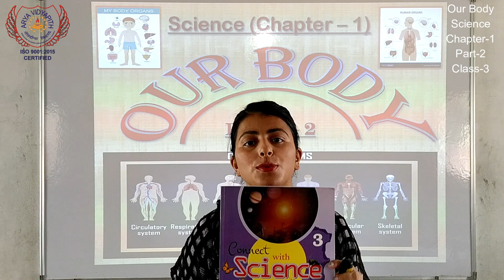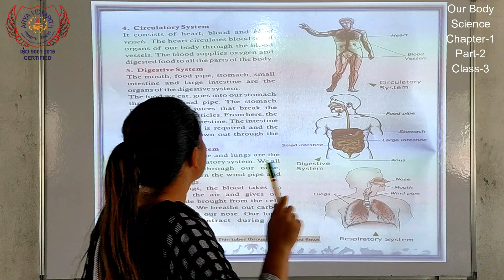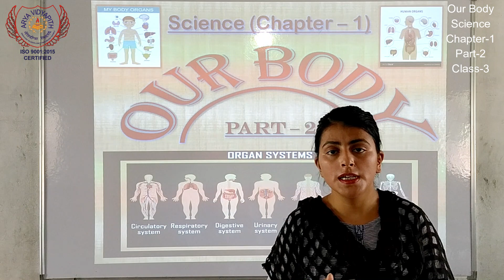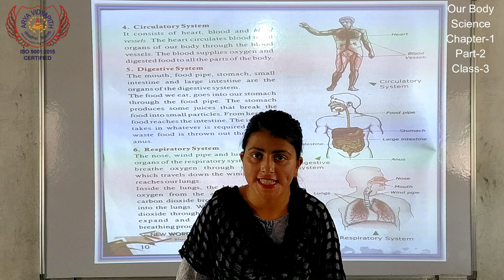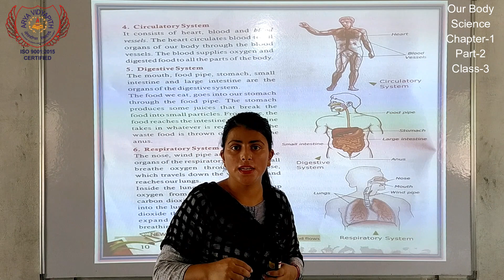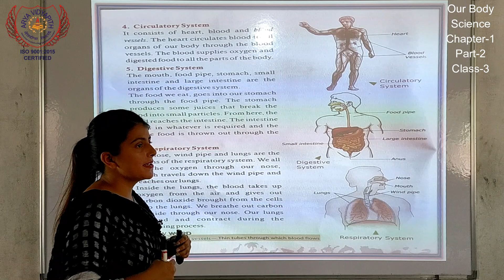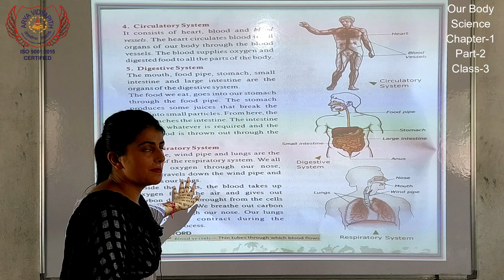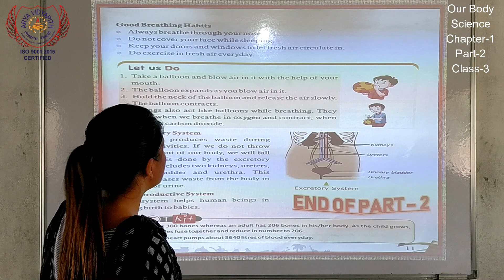Class 3 - Science - Our Body (Chapter -1, Part -2) Arya Vidyapith Motihari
How to keep your child busy in lockdown? Online schooling is the way.

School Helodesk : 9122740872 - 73